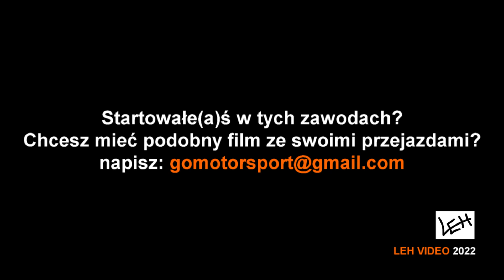M. Strocen/M Kuczyński (Golf) - 47. Rajd Monte Karlino